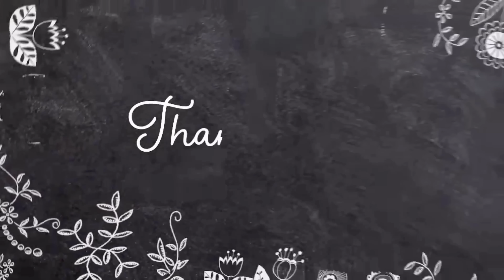First Time Sahil Mujhse Bohot Naraz Ho Gaye😭|| Meri vajah Se Sab Spoil ho gya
Day423